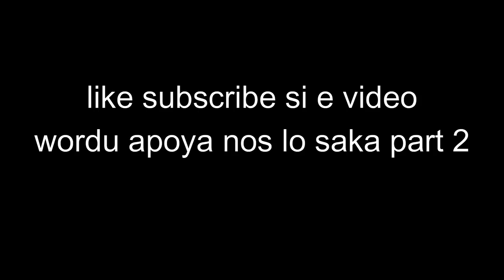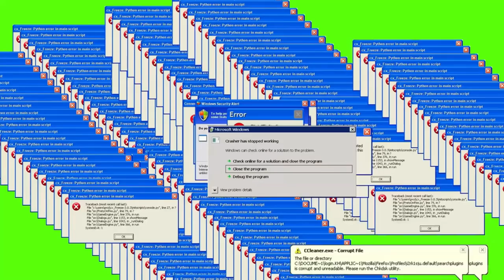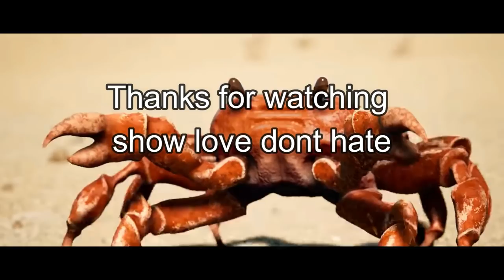parti 1 puntrando hende koi kens 🔥🔥🔥